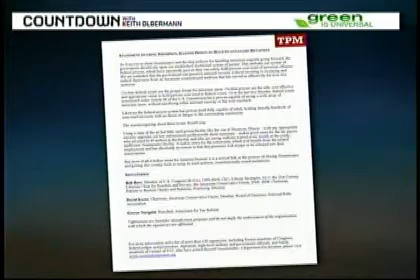Countdown - Fright Wing - GOP reacts to Holder announcement of KSM trial in NYC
11-16-09 Attorney General Holder announces that Khalid Sheikh Mohammed and other 9/11 suspects will be tried in NYC. GOP crap their pants.